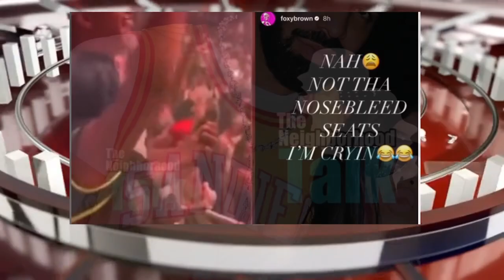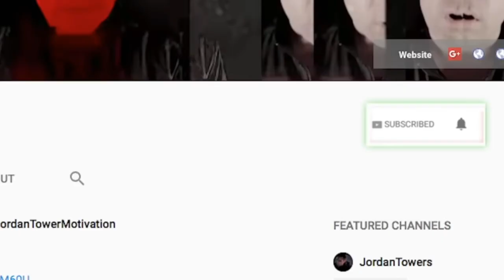Drake Petty Pusha T Diss? Lil Kim vs Foxy, Future Skips Child Support and Buys Girls Lavish Gifts